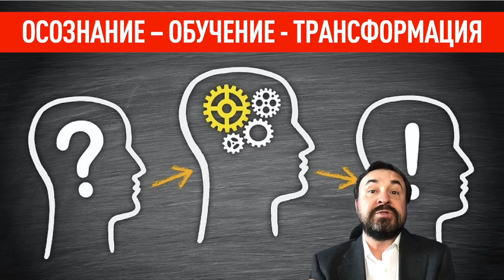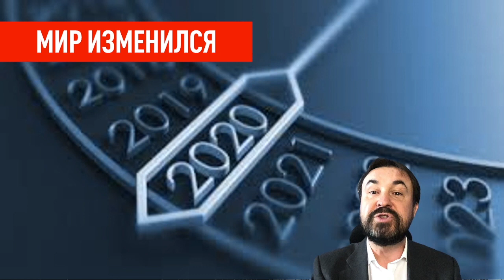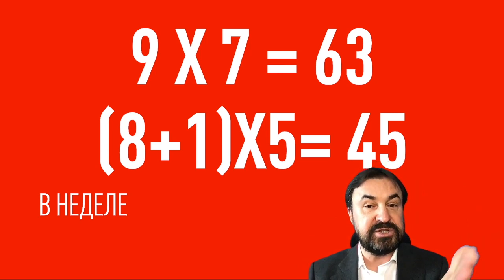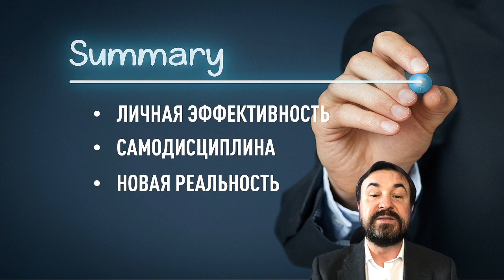01 Часть Сессия 1 Личная эффективность руководителя #‎ТолькоВперед‬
Сессия 1 Личная эффективность руководителя
01 Часть "Вступление"